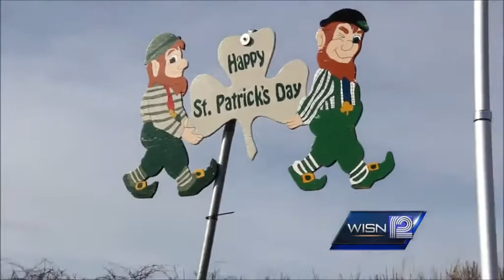Video: St. Patrick's Day parade highlights from Town of Erin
Highlights of the 34th annual St. Patrick's Day parade in the Town of Erin on March 17, 2014.